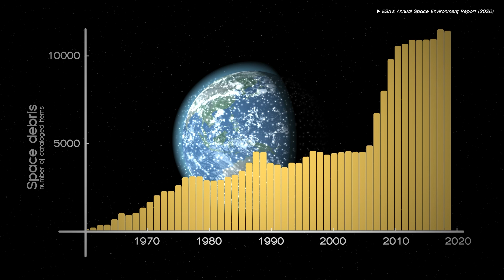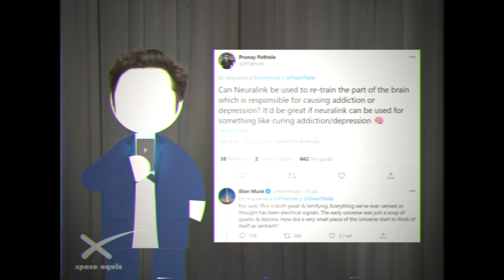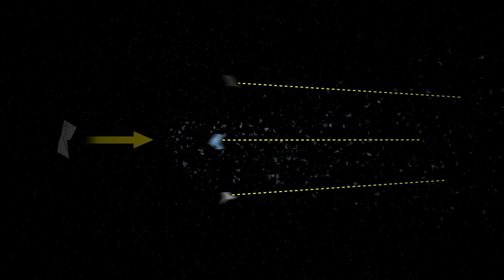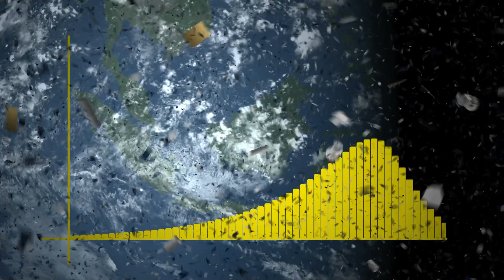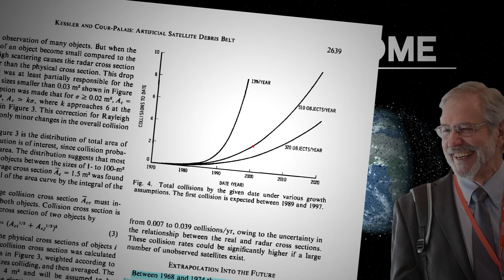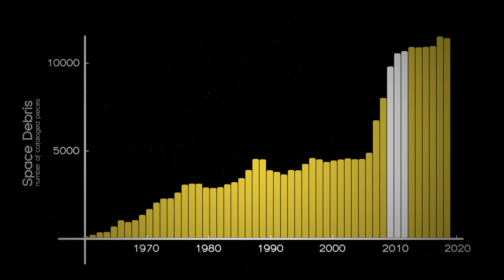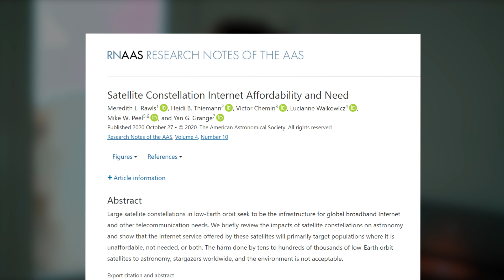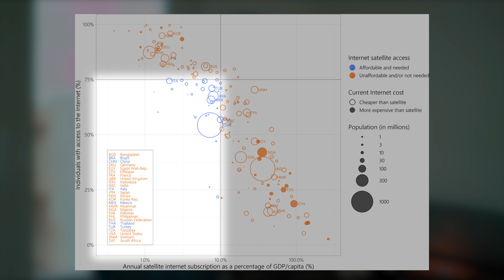How Elon Musk Could Destroy Every Satellite in Orbit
Space junk. It’s been growing for several decades now, and the appearance of mega constellations like Starlink, putting tons of satellites into orbit, could trigger a cataclysmic event. Let’s talk about the ultimate threat.

References:
Peterson et al. 2018, "Current Issues with Space Traffic and Mega-Constellations"

The Quite Old Paper by Kessler, the Person Who Named the Syndrome We Discuss (Kessler & Cour-Palais, 1978)

On the Incident with NOAA-16 and Other Satellites Affected by Space Debris (Sorge et al. 2017)

On Tracking Systems for Satellites to Avoid Collisions (Reiland, Rosengren, Malhotra & Bombardelli 2020)

A Historical Review of Satellite Fragments in Orbit (Anz-Meador et al. 2018)

The Consequences of the Fengyun-1C Satellite Destruction (Johnson et al. 2008)

Flip Through Impacts on the Hubble Satellite from Space Debris

Growth of Broadband Internet Access (R
oser et al. 2015)
Mega-constellations Will Not Make Internet More Affordable or Accessible (Rawls et al. 2020)

Additional References:
Sentinel-1A
Credit: ESA

Onboard Camera View: Launch and Separation of Sentinel-1A

Rocket Explosion

NOAA-18
Credit: NOAA NESDIS Environmental Visualization Laboratory

Field
Credit: Sean MacEntee, Flickr.com

Natural Path
Credit: Alejandro Pinto, Flickr.com

Donald Kessler
Credit: ESA/J. Mai

GPS
Credit: Rob Pongsajapan, Flickr.com

Antennas
Credit: Micheal Coghlan, Flickr.com

Typhoon
Credit: NASA Goddard Space Flight Center, Flickr.com

Iridium
Credit: Rlandmann, Wikimedia

Strela-2M
Credit: Rlandmann, Wikimedia

Rain Field
Credit: Honza Soukup, Flickr.com

Launch: Maximum Thrust [Rocket Audio]

The animations shown here are not intended to be accurate but to illustrate qualitative aspects.